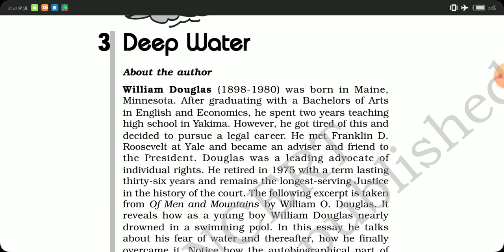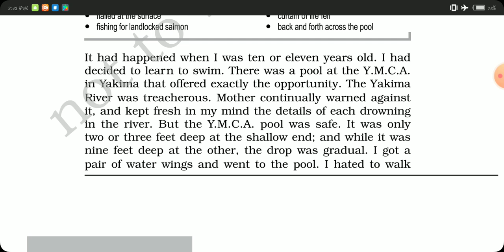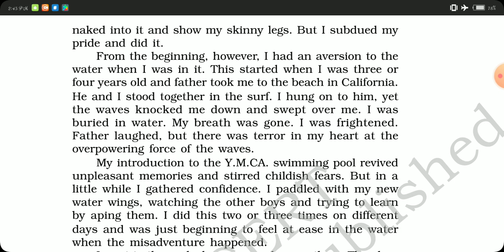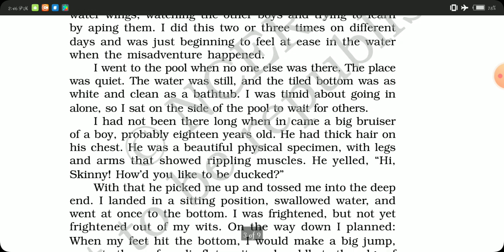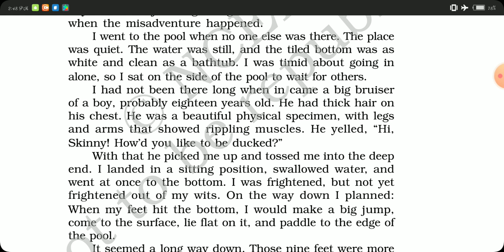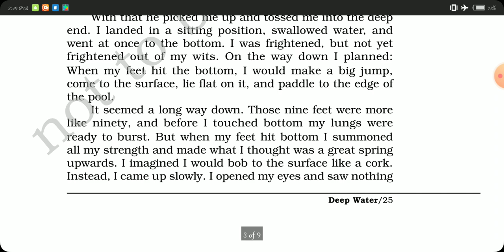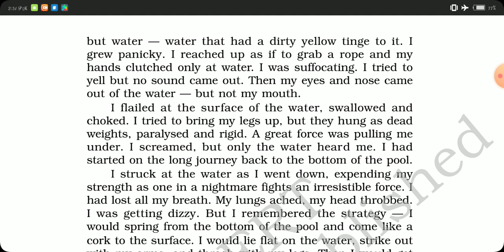CLASS XII|| ENGLISH CORE|| FLAMINGO~ Prose|| Deep Water~ Part 1